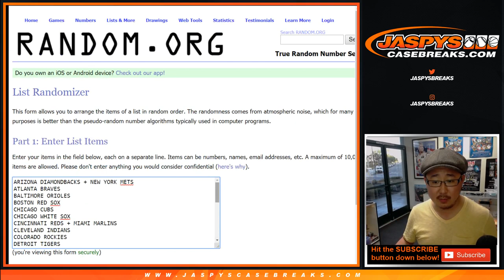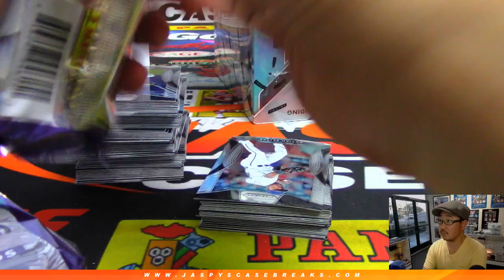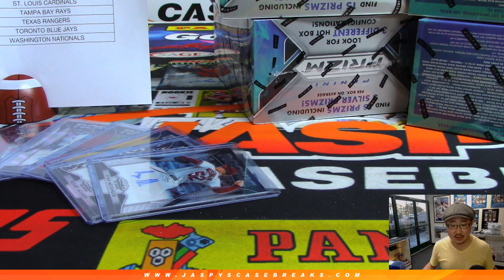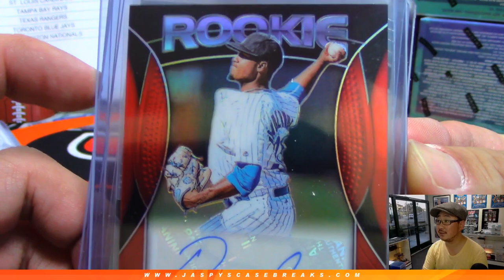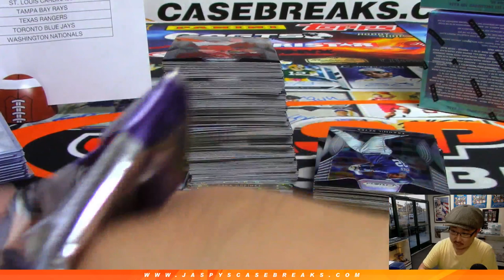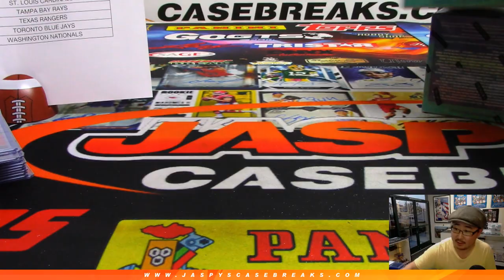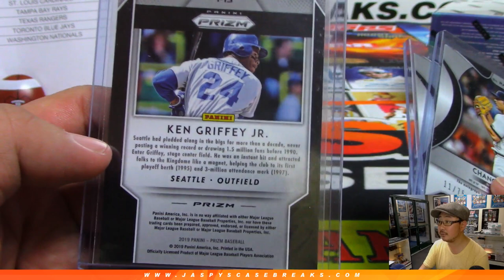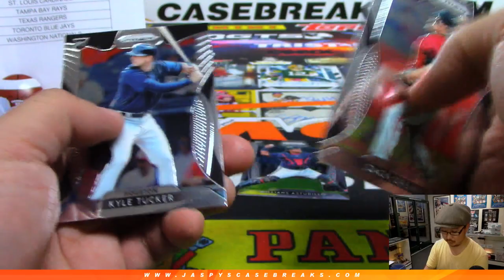Fr, 05/17/19 || 6Box (1/2) RT #3 || 2019 Panini PRIZM Baseball (MLB)